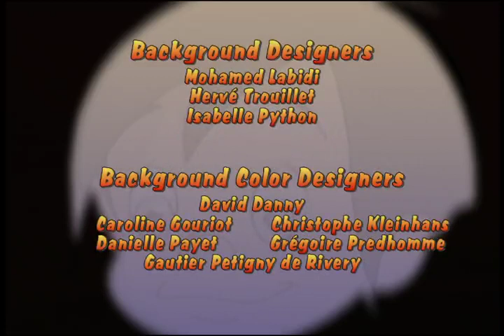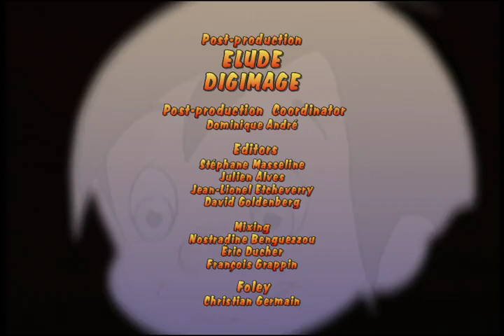Marcelino pan y vino S02E08 School Days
Marcelino pan y vino S02E08 School Day